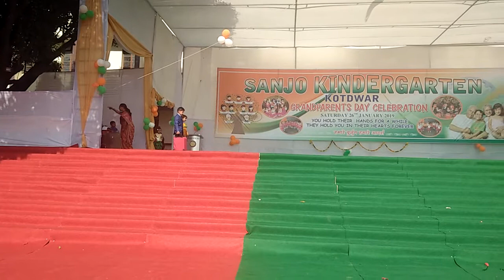Garhwali Skit (Grand Parents...... a gift of God)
Grand Parents day Celebration